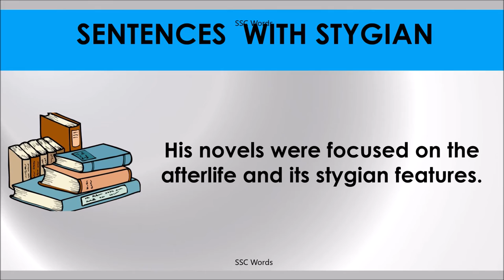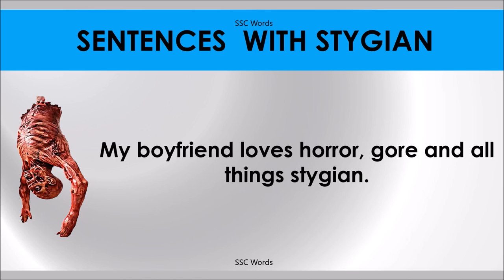STYGIAN # Improve English # Meaning and 5 sentences # GRE CAT GMAT word # SSC Words